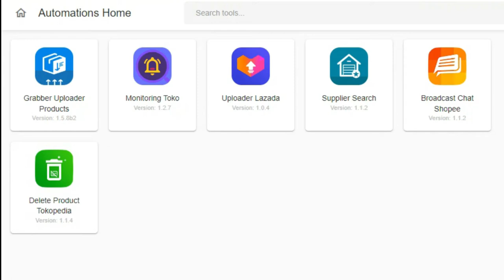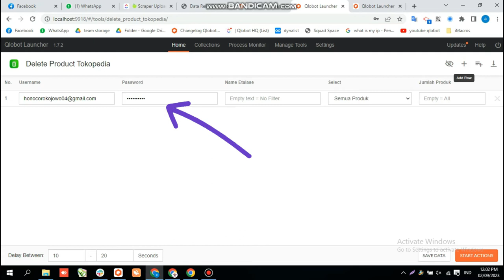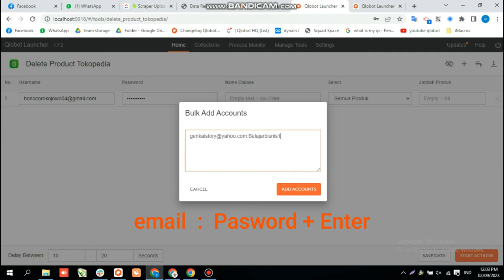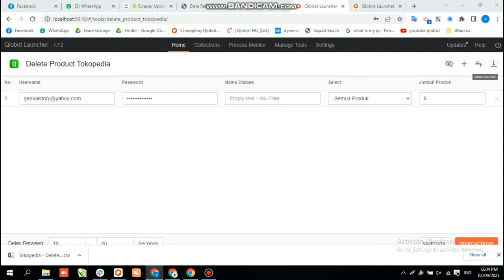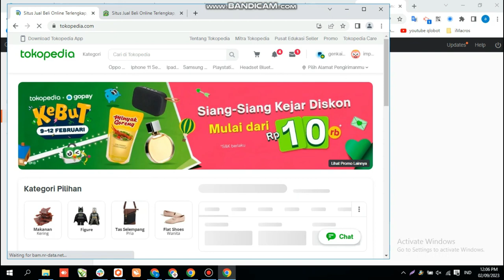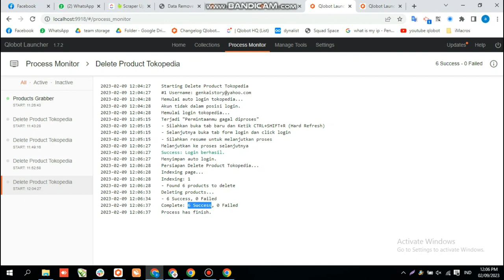RAHASIA HAPUS PRODUK TOKOPEDIA TANPA RIBET | AUTO DELETE PRODUCT QLOBOT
RAHASIA HAPUS PRODUK TOKOPEDIA TANPA RIBET

Hallo temen-temen, selamat datang di channel Qlobot.
Para pecinta kerja cepet anti ribet sini merapat. Kamu udah tahu kan, selain menambah produk ternyata menghapus produk itu penting loh bagi perkembangan toko. Masak iya kamu mau mempertahankan produk yang udah kosong stoknya?

Nah, untuk memudahkan semua pekerjaan kamu, kali ini Qlobot akan kasih tutorial cara Hapus Produk Tokopedia Tanpa Ribet dengan Tools Delete Advance Tokopedia. Selain bisa hapus semua produk, Tools Delete Advance juga bisa hapus produk sesuai dengan keinginanmu.

Biar makin jelas cara uploadnya, Tonton videonya yuk!

Qlobot adalah satu tempat untuk berbagai macam Automation Tools (Bot) untuk mempercepat & memudahkan berbagai proses dalam berjualan di Marketplace. Dengan keunggulan Smart Automation Tools, Mudah Digunakan, Instant Update, dan memiliki Tim Support Handal kami siap membantu kamu semua untuk makin berkembang di dunia dropship marketplace.